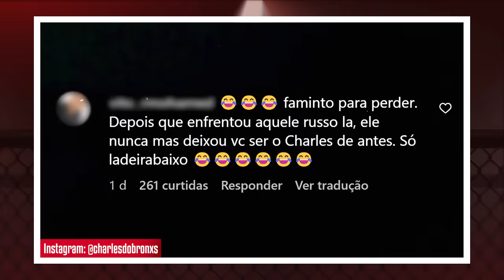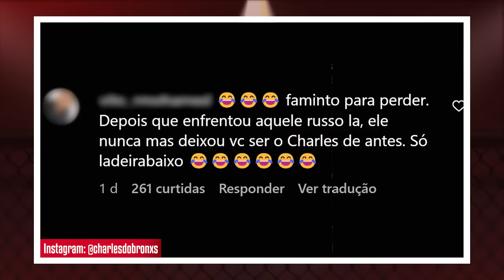CHARLES CAMPEÃO EM 2025: O CAMINHO